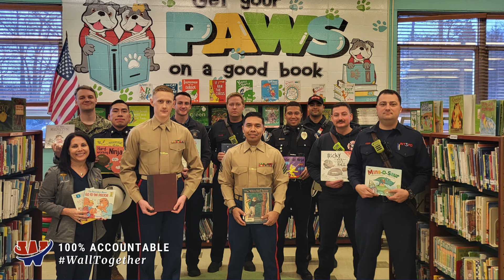March District Banner 2024